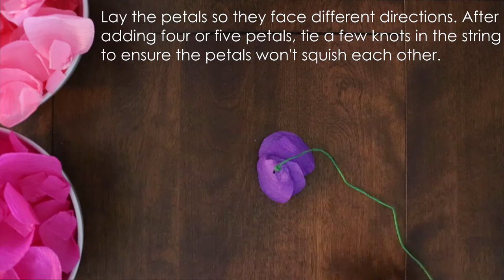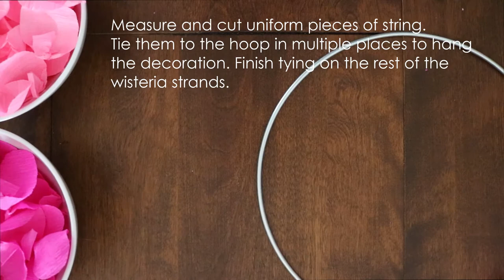Hanging Crepe Wisteria- Teen Craft Tutorial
Spring brings bright colours and flowers! Try your hand at our playful wisteria craft!

Supplies:

- Crepe paper
- Scissors
- Paper cutter
- Green thread
- Needles
 -Floral hoop